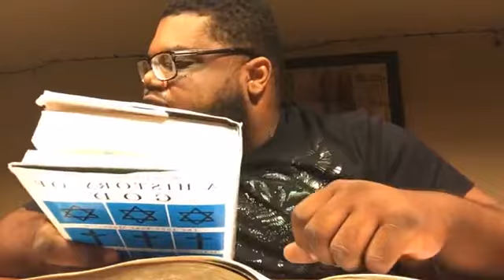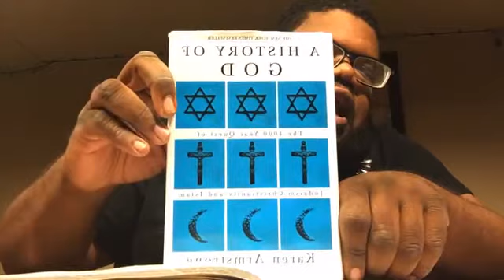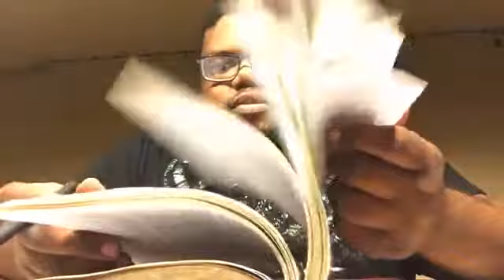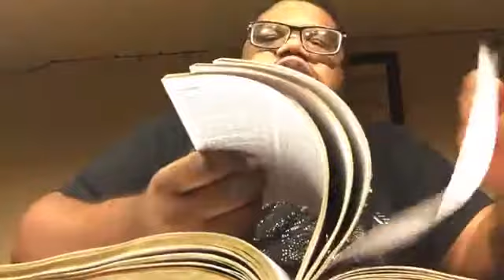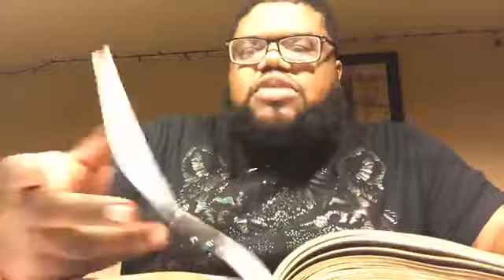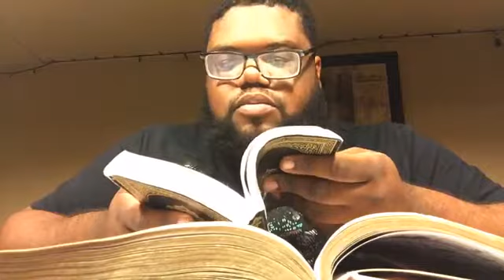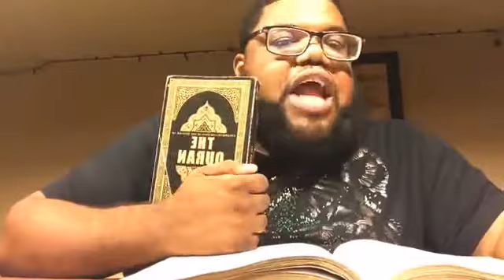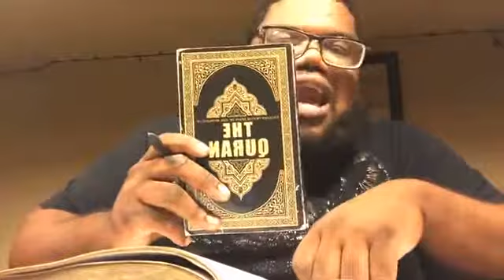The Bible vs The Quran Is it the same according to Scripture!!!!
Does the Bible and the Quran match? Are we worshipping the same God? Let's examine this and find out!